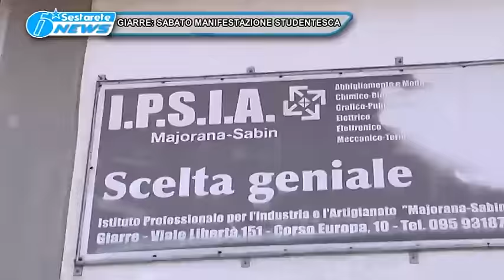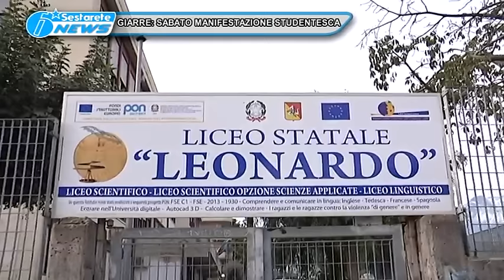GIARRE MANIFESTAZIONE STUDENTESCA TG DELLO JONIO 07 04 2016